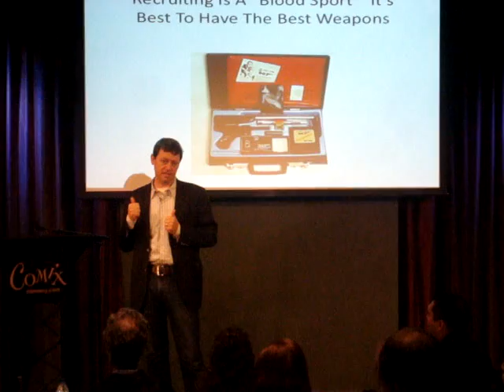Blogging everyday, why Fred Wilson does it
The "that" that Fred Wilson points to is the results he gets in recruitment (and I imagine, deal flow)